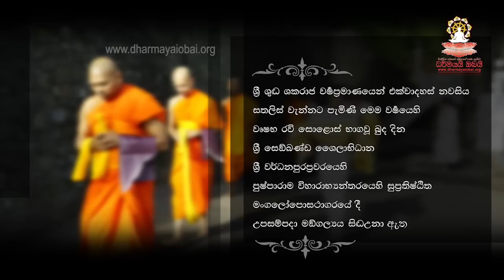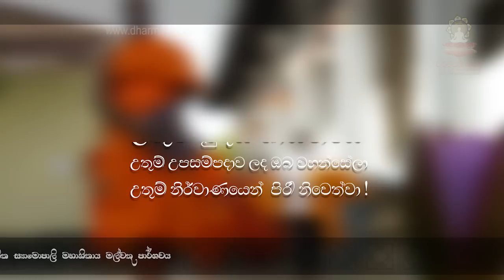2018 ධර්මයයි ඔබයි ආරාමවාසී භික්ෂූණ් වහන්සෙලාගේ උපසම්පදා පුණ්‍යාභිෂේකය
ස්‍යාමොපාලි මහානිකායේ මල්වතු මහාවිහාර පාර්ශවයේ උත්තරීතර මහානායක සහ අනුනායක මාහිමිපාණන් වහන්සේලාගේ කාරුණික ආශීර්වාදය යටතේ අප ආරාමයේ භික්ෂූණ් වහන්සේලා එකොළොස් නමක් මෙම උපසම්පදා පිංකමේ දී උතුම් උපසම්පදා අභිෂේකය ලබාගත් වගයි.